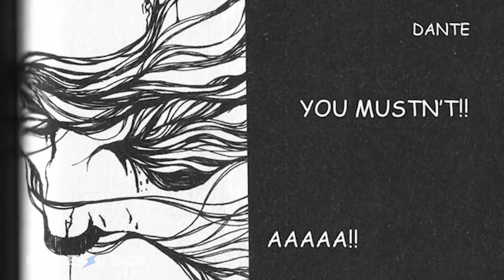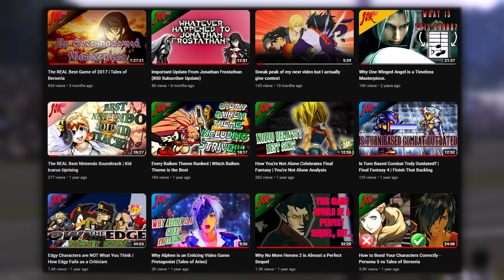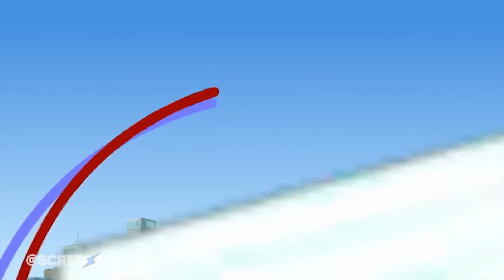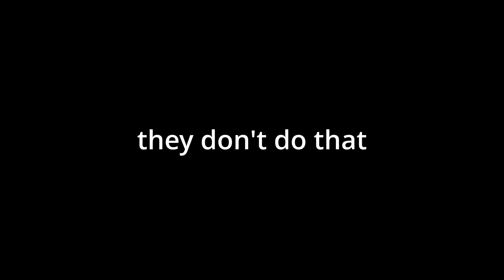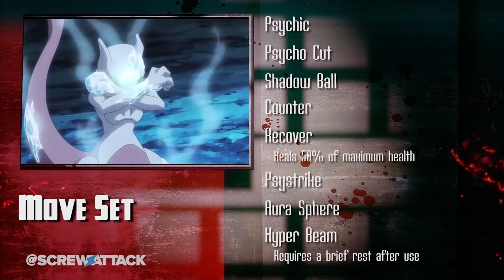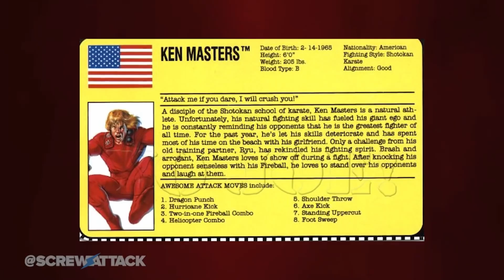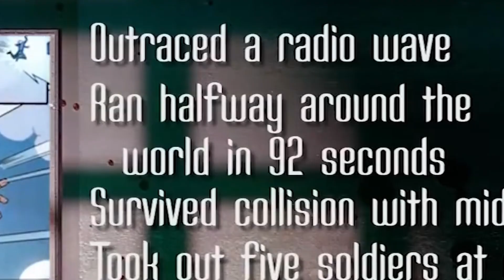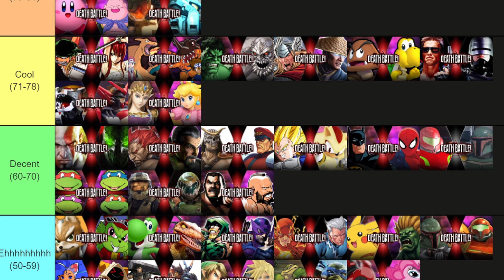Ranking Every Death Battle Episode (Part 3)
As we continue Ranking Every Death Battle episode we come across season 3, the black sheep of Death Battle. Is Death Battle season 3 ranked as the worst season of Death Battle? Or at least the least good season? Let's find out.

Death Battle season 3 is often criticized for its short run time and infamously bad episodes. This could be due to how every Death Battle episode had to air under a more consistent schedule, which led to some episodes getting the short end of the stick. However, I believe that season 3 also has some underrated episodes. Ranking every Death Battle episode of season 3 was a lot more interesting than I thought it would be. On one end, the episodes that I knew were bad weren't actually that bad, or at least they had some background information that contextualized them for me. On the other end, the episodes that I didn't think too much about were way better than I thought they would be.

However, I cannot deny that Death Battle season 3 has some low-quality episodes, some of the lowest-quality episodes since season 1. When ranking every Death Battle episode, it was disappointing that the season was just as volatile as Death Battle season 2 despite having less than half of the episodes.

To celebrate Death Battle season 10 I have decided to rank every Death Battle episode within its first 10 seasons. Death Battle has always been one of the most well-known shows on the internet. Whether it's praised for its amazing fights are criticized for its poor research, Death Battle episodes have marked their place in internet culture. As someone who grew up with this series, I felt that ranking every Death Battle episode would be the best way to celebrate season 10.

0:00 Prelude
0:44 Every Season 3 Death Battle Ranked
2:15 Dante vs Bayonetta
10:44 Bowser vs Ganondorf
15:46 Ratchet and Clank vs Jak and Daxter
22:06 Flash vs Quicksilver
28:55 Joker vs Sweet Tooth
35:08 Mewtwo vs Shadow Part 1
39:18 Mewtwo vs Shadow Part 2
44:03 Meta vs Carolina
47:13 Cammy vs Sonya
51:05 Tracer vs Scout
1:00:02 Ken vs Terry
1:04:42 Screwattack Steam Sale vs Your Wallet
1:06:22 Amy vs Ramona
1:10:54 Hulk vs Doomsday
1:17:14 Zoro vs Erza
1:21:06 Deadpool vs Pinkie Pie Part 1
1:23:02 Discussing THAT Word
1:24:13 Deadpool vs Pinkie Pie Continued
1:26:45 Every Death Battle Season 3 Episode Ranked

- Jonathan Frostathan

Deadpool voiced by @DTylerFultzVA